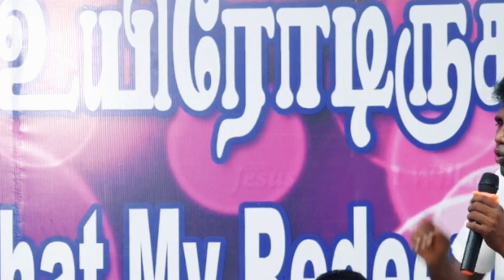Christian Youth Message by Eva. David Vijayakanth & Dr. Mrs. Jacinth David